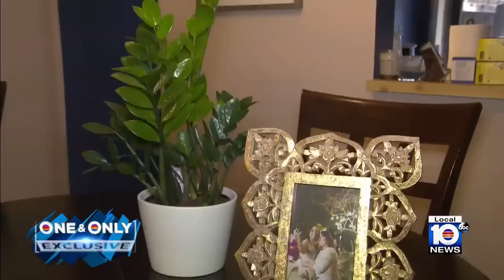Some teachers fear new Florida law will encourage hate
Some Miami-Dade County Public Schools teachers said they are afraid that a new law known by critics as "Don't Say Gay" will encourage discrimination and hate.